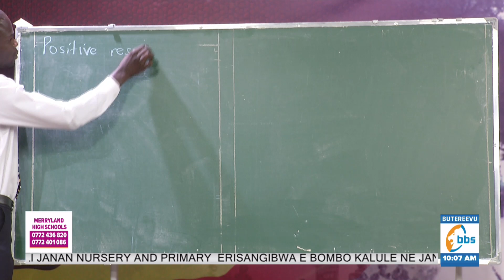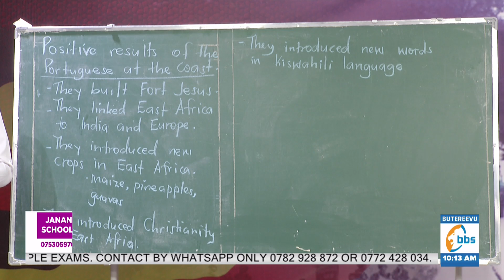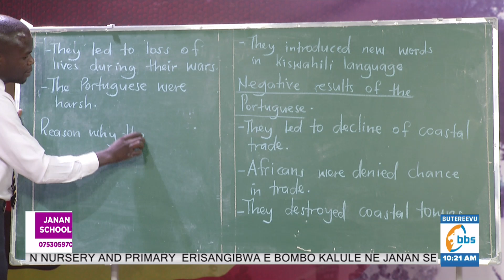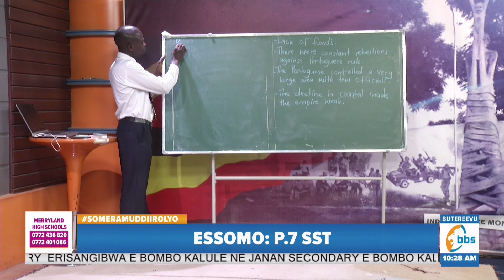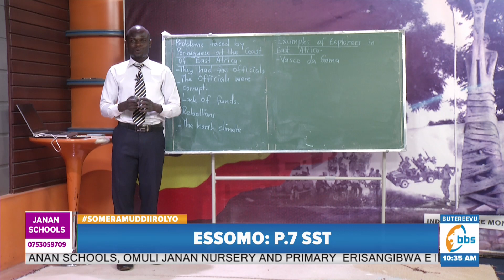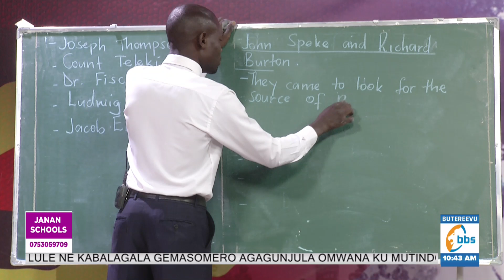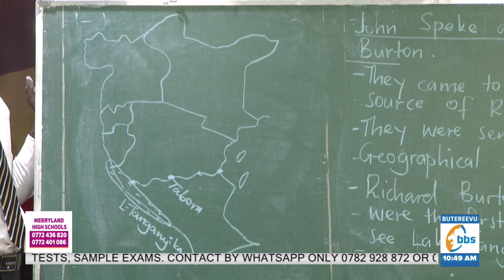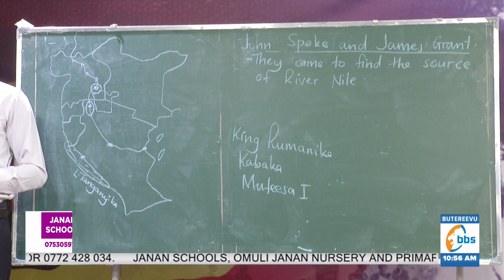SSOMERA MUDDIIRO LYO P7 SST PORTUGESE